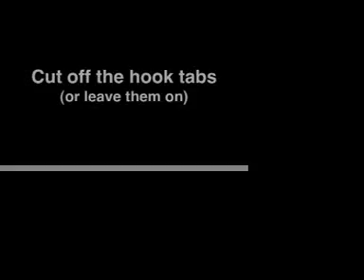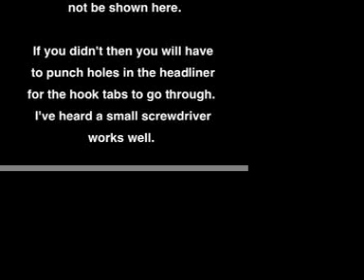FJ Cruiser side sun visor installation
'07 FJ Cruiser gets the perks of the '08